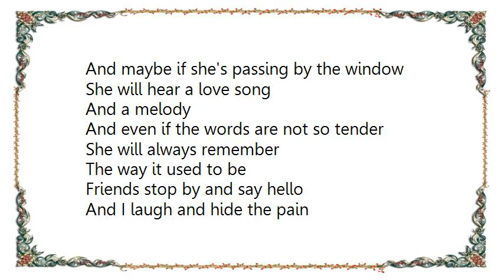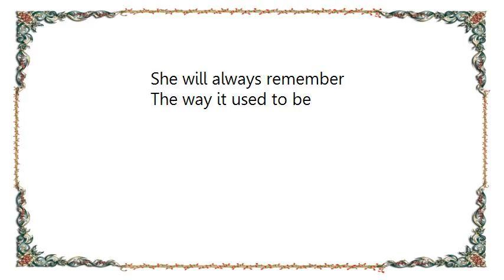Engelbert Humperdinck - The Way It Used to Be Lyrics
[Lyrics Engelbert Humperdinck - The Way It Used to Be]
Lonely table just for one
In a bright and crowded room
While the music has begun
I drink to memories in the gloom
Though the music's still the same
It has a bittersweet refrain

So play the song the way it used to be
Before she left and changed it all to sadness
And maybe if she's passing by the window
She will hear a love song
And a melody
And even if the words are not so tender
She will always remember
The way it used to be

Friends stop by and say hello
And I laugh and hide the pain
It's quite easy 'til they go
Then the song begins again